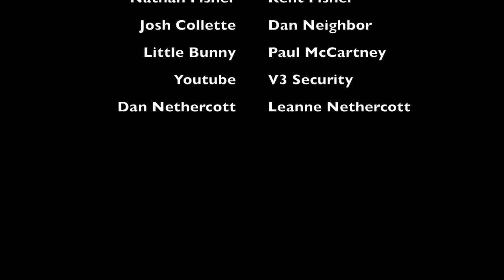Alec & Cari: Our Fixer Upper Episode 2 - Concrete and Load Bearing Walls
Second batch of footage from our remodel.  Pouring concrete into our trench, removing load-bearing walls, silly kids, and a bit more.  Loved this whole process, and I must say I am amazed we didn't screw anything up.